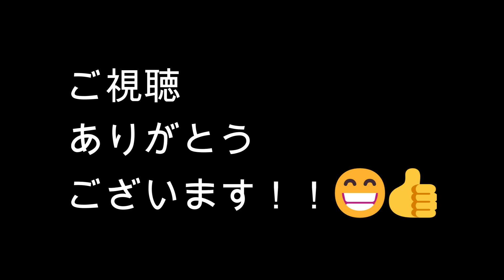ミックスナッツ～Official髭男dism～春のびんご音楽祭～2023 5 7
福山市はあいにくの雨でしたが、無事「春の音楽祭」を無事終えました。